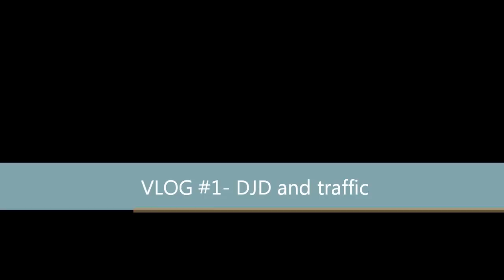Traffic is DJD! (VLOG #1)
VLOG #1 topics include:
-The suckiness of traffic
-Jerry "The King" Lawler's health scare
-Overview of future VLOGs
-Random crap